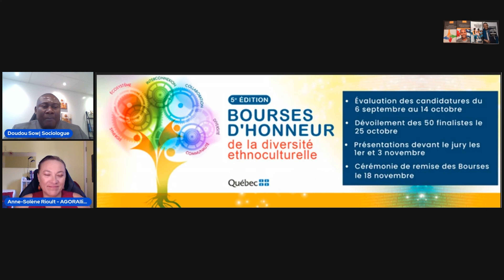Impact positif des Bourses d’honneur en soutien aux entrepreneurs de la diversité ethnoculturelle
Témoignage d'une ancienne lauréate sur l'impact positif des Bourses d’honneur en soutien aux entrepreneurs de la diversité ethnoculturelle d’Entreprendre ici
La co-fondatrice et créatrice de synergie Anne-Solène Rioult d’AGORAlliance a été lauréate de la Bourse d’honneur de la diversité ethnoculturelle d’Entreprendre ici, la ressource de référence pour les entrepreneurs issus de l’immigration et de la diversité ethnoculturelle.
AGORAlliance, l'incubateur/accélérateur des entrepreneur.e.s venu.e.s d'ailleurs, est une COOP de travailleurs.euses, une entreprise d'économie sociale qui a pour finalité de démultiplier les chances de succès d'affaires des entrepreneur.e.s immigrant.e.s francophones du Canada, notamment en créant des alliances entre eux pour avoir encore plus d'impact sur leur croissance pancanadienne.